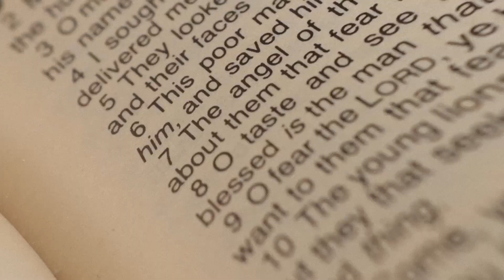Jesus and the Bible | Sermon on the Mount | Pastor Paul Purvis | Matthew 5:17-20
In a world filled with chaos and confusion, Jesus will always be enough and the scriptures will always be sufficient. Does the whole Bible apply to me? Do the Old Testament laws even matter anymore? Jesus himself answers these questions. Pastor Paul shares what He says.

Scripture References: Matthew 5:17-20

Doing whatever it takes, wherever we are, to shine with the light and love of Jesus like a city on a hill. Mission Hill Church, led by Pastor Paul Purvis, gathers at three unique, but united campuses across Tampa, FL - Central Campus in Temple Terrace, Lake Carroll Campus, and Six Mile Campus on Falkenburg.